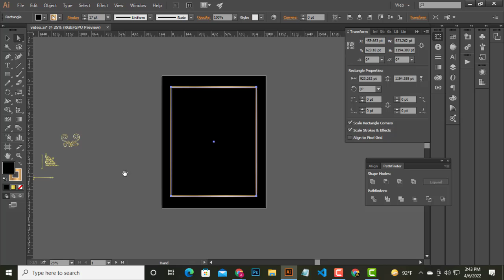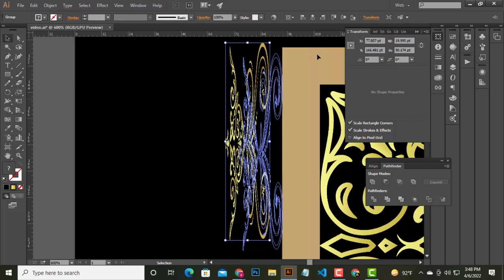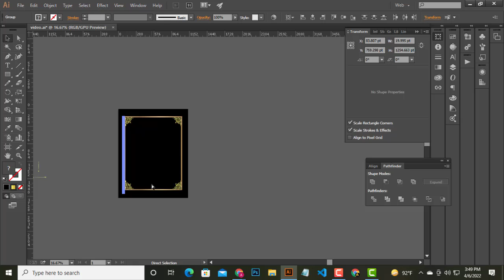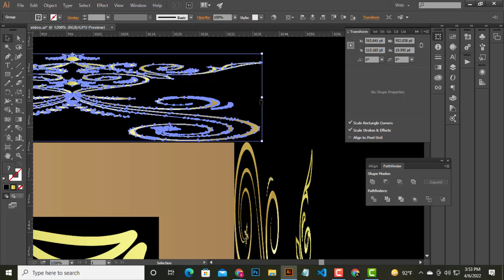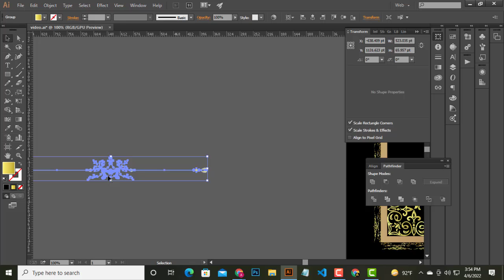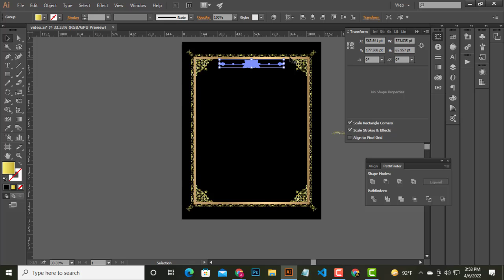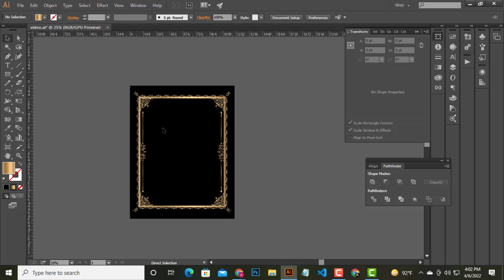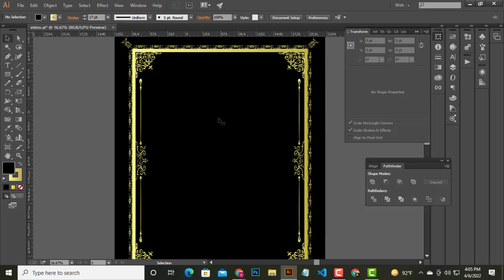photo frame making | photo frame design in illustrator | how to make professional picture frames ia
This video shows you how to create professional photo frames

border design for science project,

This is a graphics design tutorial channel.
how to make a wooden photo frame
Everyone pray.
Like a good video. Comment and share .

Here you will learn all kinds of Graphic Designs for free from basic to advance.
Basic of Adobe illustrator cc, how to apply mockup in Photoshop for presentation of real view of logo. How to create a logo for online contest.

I happy to share my knowledge with you.
1d warex graphic is one of the world best YouTube channel for logo design tutorial.